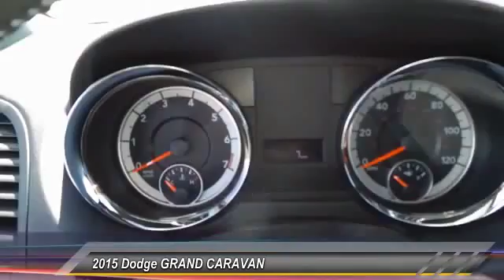FR702783 Las Cruces NM FR702783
2015 Dodge GRAND CARAVAN

860 N Telshor Blvd.

NOTITLE